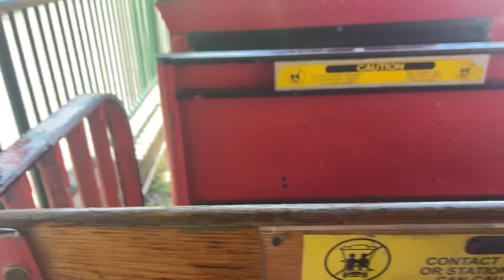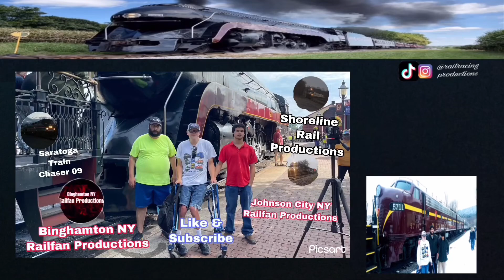Riding the Story Book Train at Six Flags Great Escape May 26 2023